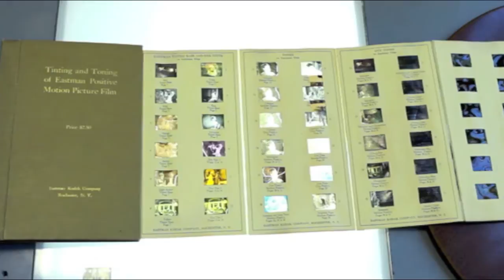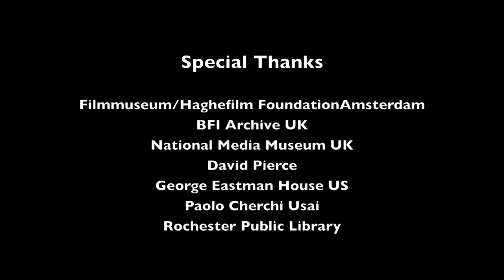Living Document / Naked Reality: Alexandra Navratil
Artist Alexandra Navratil speaks about her works "Sample Frames" and "Permanence Vocabulary" that are part of ICA Philadelphia's exhibition "Living Document / Naked Reality: Towards An Archival Cinema" curated by Whitney-Lauder curatorial fellow Jennifer Burris.

"Sample Frames" is an installation composed of four synchronized carousel slide projectors, showcasing a collection of nitrate film frames produced by the Eastman Kodak Company between 1916 and 1927. Her other work in the exhibition is a publication entitled "Permanence Vocabulary." The definitions in this publication are selected from the International Standard Organization (ISO) document "Imaging Materials - Permanence - Vocabulary." This document establishes a vocabulary used in relation to the permanence of imaging materials as well as to standards of image permanence.

To learn more about the "Living Document / Naked Reality: Towards an Archival Cinema" exhibition at ICA Philadelphia